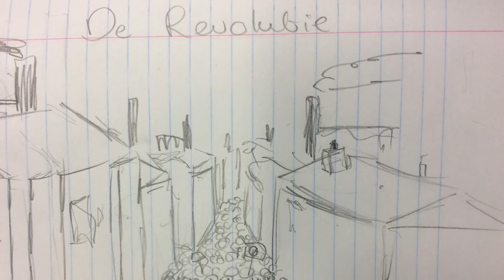Marx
De theorie van Marx